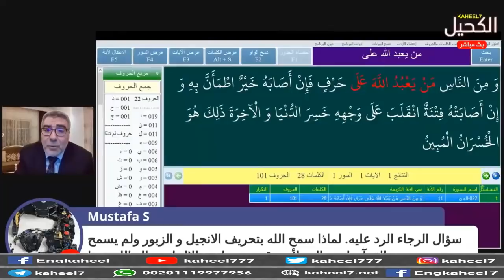اسأل الكحيل 50 لماذا حفظ الله القرآن ولم يحفظ الإنجيل والتوراة؟ |عبد الدائم الكحيل